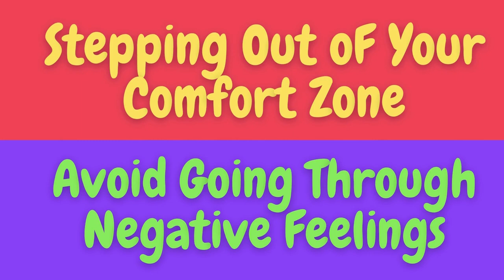How your Childhood life affect your Love Life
What do each love styles say about your childhood?
Have you ever wondered how your childhood affects your relationships when you grow up?
When it comes to relationships and dating, everyone has their own way of showing love.
According to attachment theory, the things we have gone through as a child,
and our childhood trauma can tremendously affect our love styles, attachment styles, and relationships.